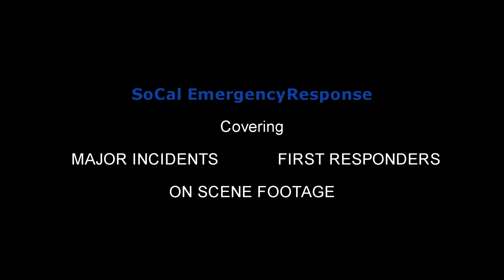Torrance Fire & EMS Engine(s) 93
Torrance Fire & EMS Engine 93 responding to a paint spill on Amie Ave and W 173rd Ave.
Engine 93 was likely in the process of a swap.

February 26th, 2019- Torrance, CA